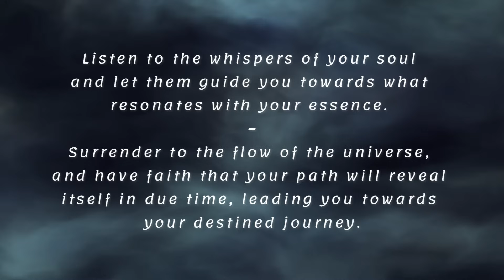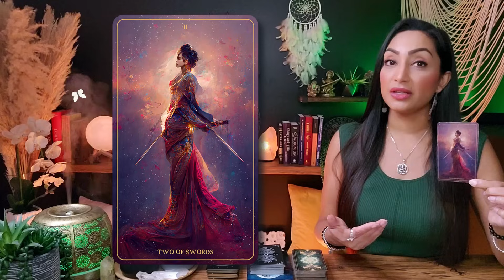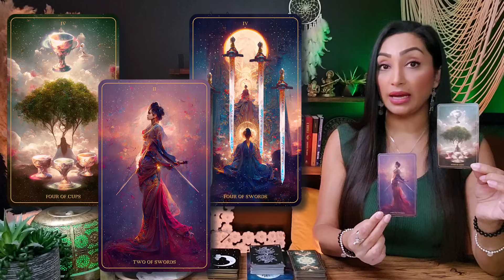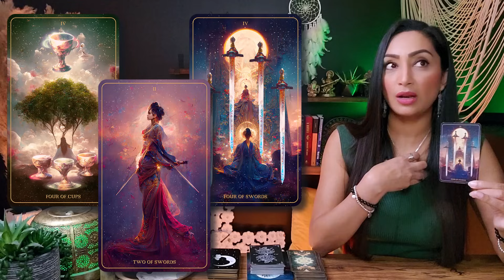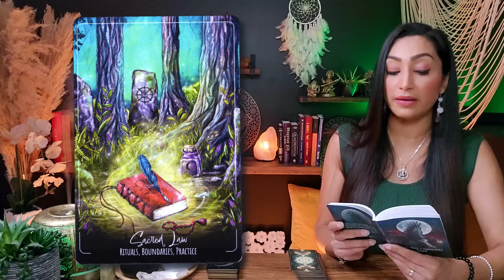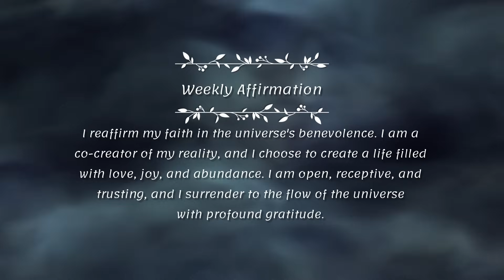GEMINI 🕊️ "Your Life Is About To Take A Major Turn, Gemini!" ✷☽✷✷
Think of this as a cozy chat between friends, where I'm here to provide you with an insightful and empowering Gemini reading. I'll tap into my intuitive abilities and shed light on the energies surrounding your Gemini sign, giving you some incredible insights into your current path.

I'm genuinely thrilled to have you here, Gemini, and I can't wait for us to embark on this enlightening journey together. So, whether it's the start of a bright Gemini Today or any day, grab a cup of your favorite beverage, get comfortable, and let's uncover the incredible messages the universe has in store for you. Let's get started!

Gemini, Gemini Tarot, Gemini Today, Gemini Sign, Gemini Today, Tarot Gemini, Gemini Sun, Gemini Tarot Today New, Sacred Knowledge Tarot Gemini

Time Stamps:
0:00 - Intro
1:10 - Luminous Humanness Passage
2:02 - Tarot Reading
22:46 - Bonus Card
26:19 - Angel Number
♥︎♥︎♥︎ *MY OFFERINGS* ♥︎♥︎♥︎
REMINDER - BOOKING DATES ARE AFTER OCTOBER 15th, 2023 - YOU CAN PRE-BOOK NOW.
2. Include in the email details about your situation and what kind of guidance/advice or prediction you are seeking. You can ask up to 3 questions.
3. Your reading will be sent to you within 7-14 days from PAYMENT CONFIRMATION & questions being received.

2️⃣ If you possess substantial resources and wish to extend your *support to my channel,* I cordially invite you to contribute a donation of your preference through the following

♥︎♥︎♥︎ *TAROT & ORACLE DECKS USED ON MY CHANNEL:* ♥︎♥︎♥︎